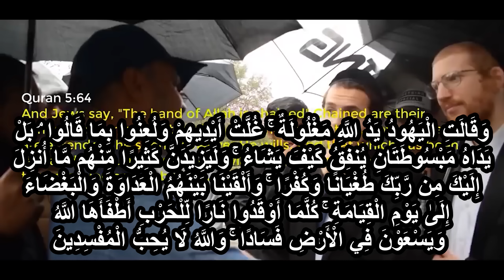يهودي يتهم الله بالبخل بسبب المجاعات! فلقنه المسلم درساً جعله في نصف ملابسه